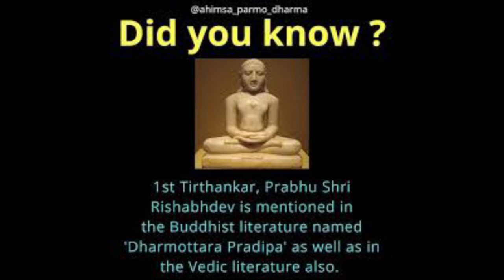Prabhu Rishabh Dev